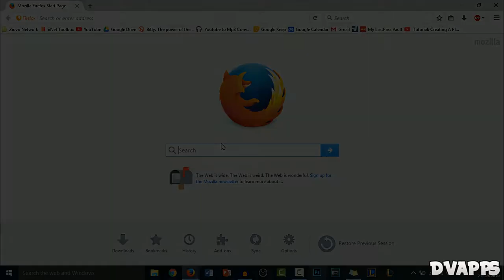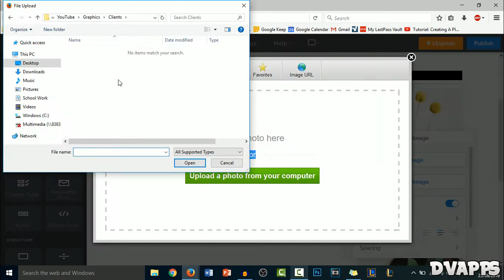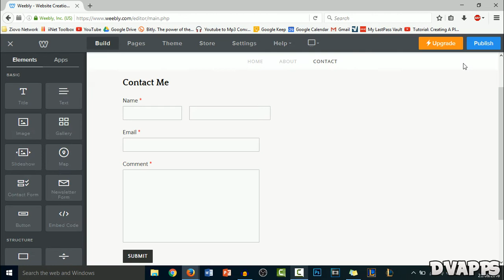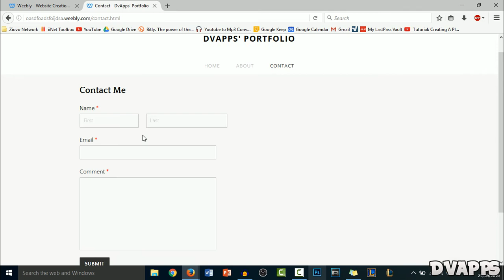How To Make A Graphics Design Portfolio Using Weebly | Weebly Tutorial | How To Make A Website 2017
▼OPEN DESCRIPTION FOR MORE INFO & LINKS▼

What’s up guys, DvApps here. Today I'll be showing you guys How To Make A Graphics Design Portfolio Using Weebly. In this video, we'll be using a website called Weebly, which allows you to easily choose a theme/template and edit it the way you want. As a graphics designer, this is a great way to promote yourself and to show off you work. Weebly comes with SEO tools integrated so you can rank higher with little to no effort! With Weebly, you can even integrate a store so you can sell your graphics. Weebly is very easy to use, all you have to do is drag and drop and you can make yourself a responsive website. Also, Weebly is free, you don't even need hosting or a domain, you can use a sub-domain provided by Weebly.

Skype: DvApps

▼Add me on League of Legends :▼
OCE Server: dverma
OCE Server: DvApps (Smurf Account)
NA Server: DvApps (Smurf Account)
EUNE Server: DvApps (Smurf Account)

▼My MCN:▼
My MCN is Freedom, they offer a 60/40  revenue share (can be increased up to 95%), free GFX & much more. They provide the tools and resources needed so that ANYONE can start their YouTube career - without any obstacles. Free graphics, Free to use music, channel tips, tutorials, collabs, contests, sponsorships - you name it, they've got it. There's nothing stopping you now from doing what you love.

▼Channel Schedule: ▼
I upload on Tuesday and Saturday, sometimes I post on other days, but that is unlikely.

A special thanks to my 757 subscribers, it may not seem a lot but for me it is so, thanks.